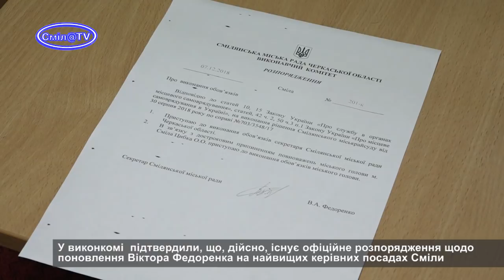Віктор Федоренко – у кріслі секретаря Смілянської міськради. Активісти - проти